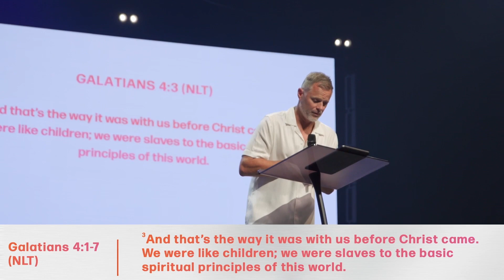Yes...God told me. | Pastor Adam Smallcombe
“Yes…God told me,” will release you from the standards of perfection in your life. This message will challenge you to give God permission to work His will in your life. Pastor Adam Smallcombe teaches from 2 Corinthians 1 and shifts our understanding of God’s yes. After listening to this message, you’ll be confident that God is working in your life.